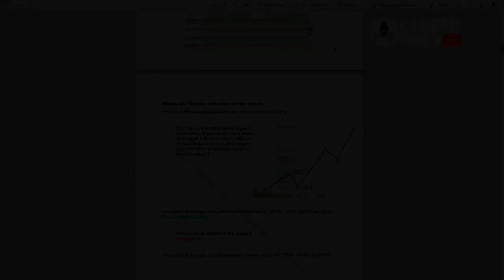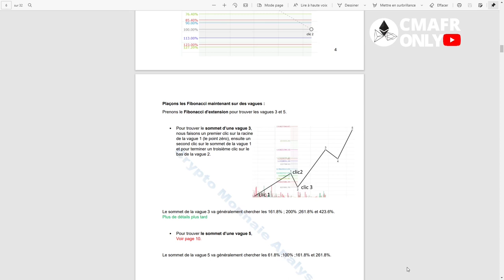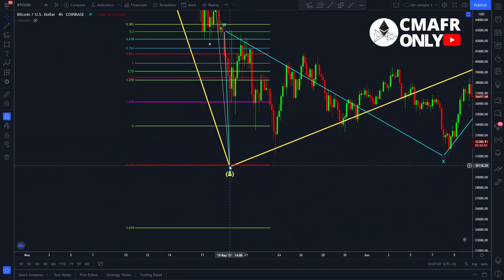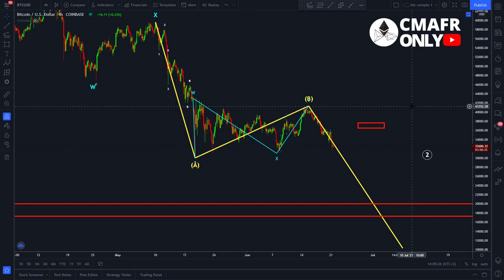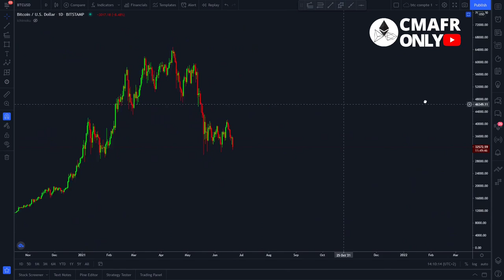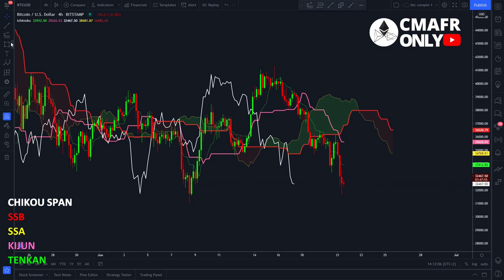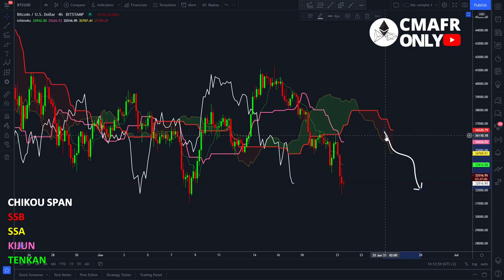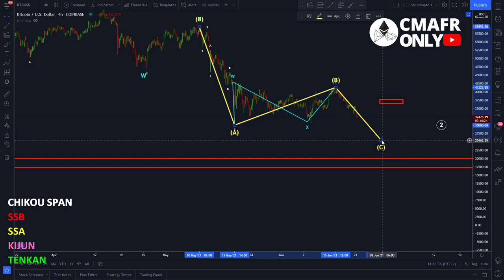BITCOIN [ WARNING ] KRACH QUI VA FAIRE MAL !!!!! ( faites attention à ce détail !!! )